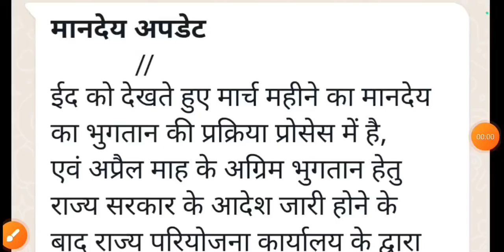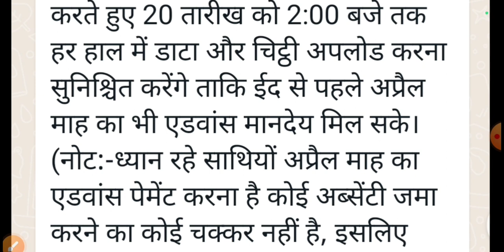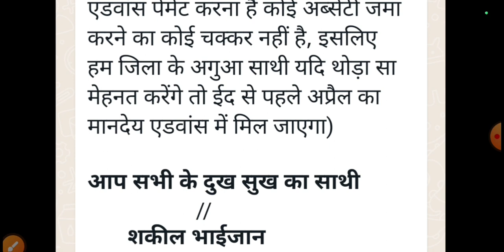मानदेय अपडेट 🔥 झारखंड सहायक अध्यापक मानदेय मार्च, अप्रैल 2023|| शकील भाई जान लेटेस्ट अपडेट